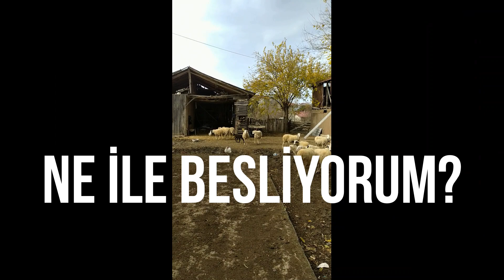SIFIRDAN KOYUNCULUĞA NASIL BAŞLANIR?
Merhaba,sizlere sıfırdan koyun bakıcılığı hakkında önemli bulduğum detayları paylaşacağım.